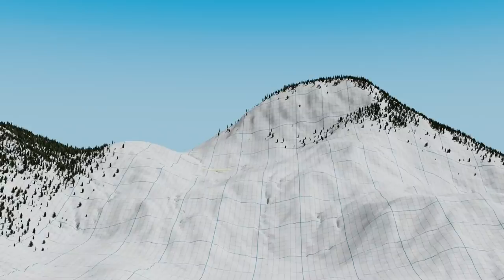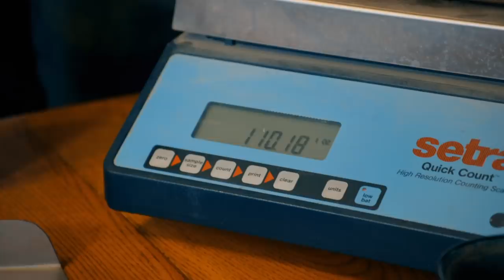Tony Beets Prospects New Land During Biggest Gold Haul Of The Season! I Gold Rush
Tony Beets prospects some new land to expand his gold empire, whilst back at the plant, the crew bring in their biggest gold haul of the season at over $600k.

🇬🇧 Catch full episodes of your favourite Discovery Channel shows on discovery+